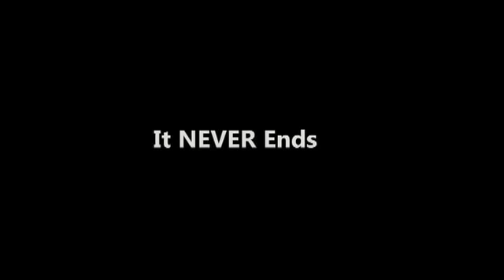Kevin Rudd and Labor - The Internal War rages on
Kevin Rudd and Labor are still hopelessly divided following Julia Gillard's removal. Rudd is only safe until someone else can muster enough factional support to knife him again. Labor minister Gary Grey tries and fails to sound united for Rudd.